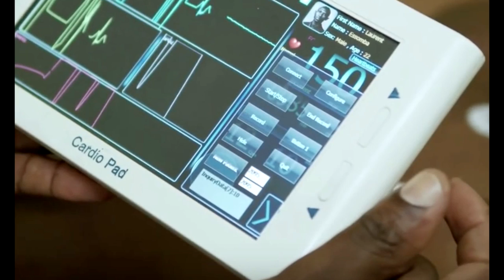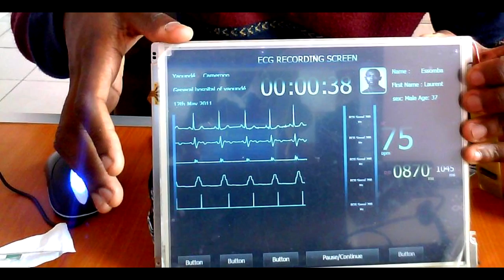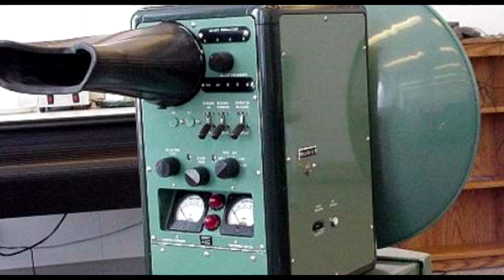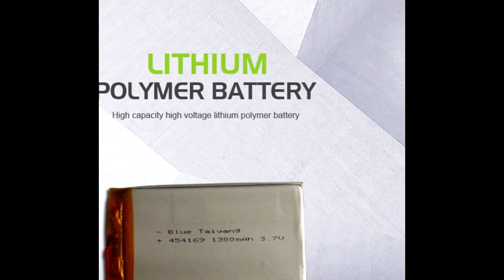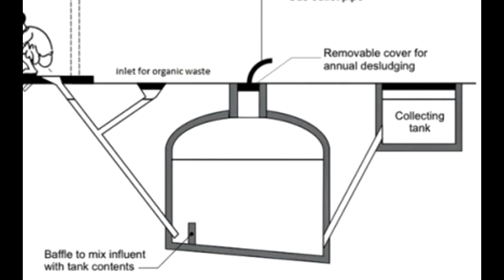10 GÉNIES AFRICAINS QUI ONT RÉVOLUTIONNES LE MONDE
L’Afrique est actuellement le deuxième continent le plus peuplé au monde. Il est donc logique que parmi sa population, on retrouve des petits génies et des inventeurs qui réussissent à réaliser des inventions hors du commun. Certains d’entre eux ont même su trouver la bonne idée pour changer le monde, ou presque.
Voici un classement des dix meilleurs inventeurs d’origine africaine avec des inventions connues à travers le monde.